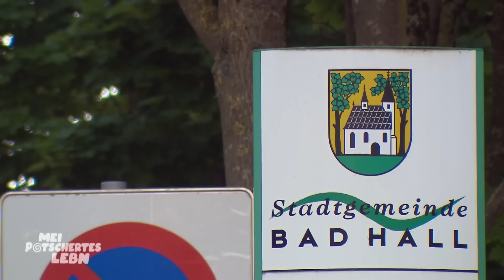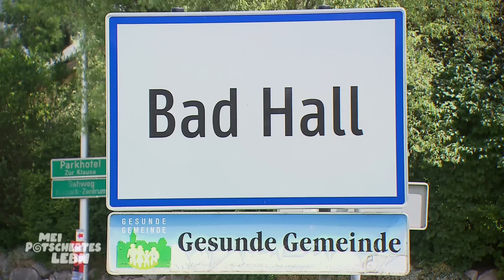Künstler Harry sucht Inspiration im heimatlichen Kurpark 🖌️🎨 | Mei potschertes Lebn | ATV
Die Nachfrage nach Harrys Kunstwerken ist groß. Trotz seiner Verletzung an der linken Hand, lässt er sich nicht von seiner Leidenschaft, dem Malen und Zeichnen, abbringen und sucht im Kurpark in Bad Hall Inspiration für neue Kunstwerke.

Der Titel ist Programm, ATV begleitet in dieser humorvollen Doku-Soap Menschen, die auf einen holprigen Lebensweg zurückblicken oder noch mittendrin stecken. Bekannte und neue ATV-Gesichter spielen hier die Hauptrolle.